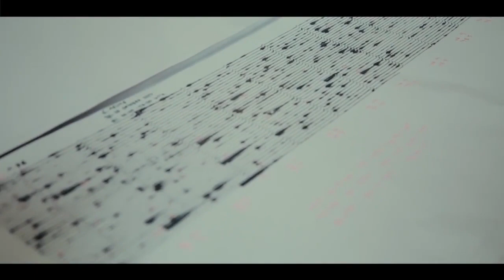Gung Gek Vita - Gunung Agung Metangi (Official Video Clip Musik)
Gung Gek Vita - Gunung Agung Metangi (Official Music Video)

suksma

judul : Gunung Agung Metangi
voc : Gung Gek Vita
Cipt : Km Raka
Arr : Dek Arta
clip : Yasa Sega

Lirik